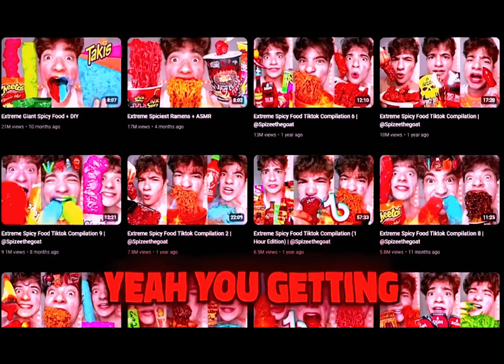Spizee disstrack (slowed)